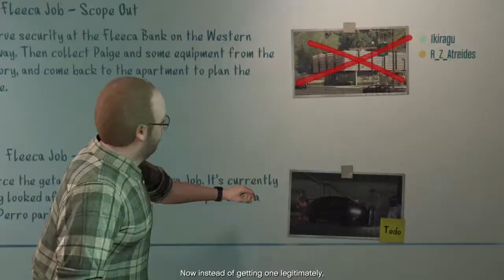Grand Theft Auto V - Fleeca Job Bank Heist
Bank heist fun